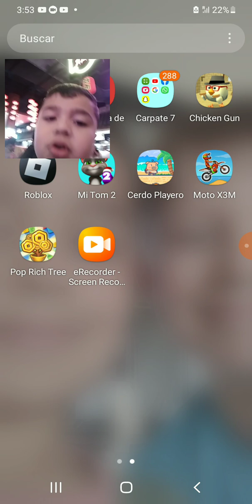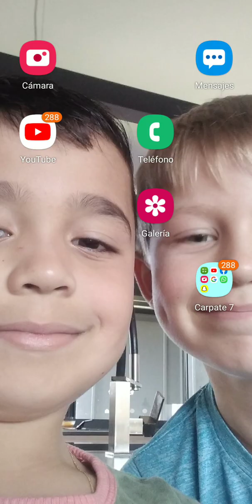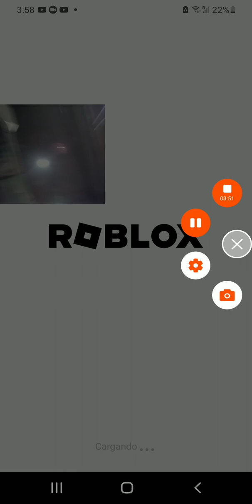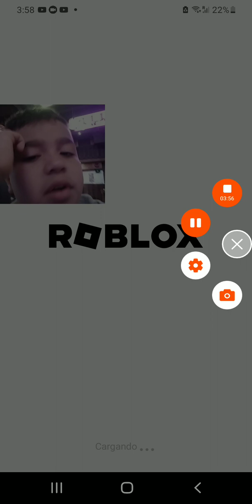11 de febrero de 2023